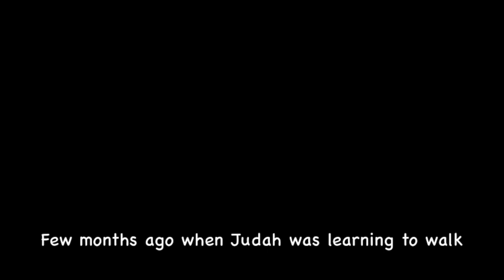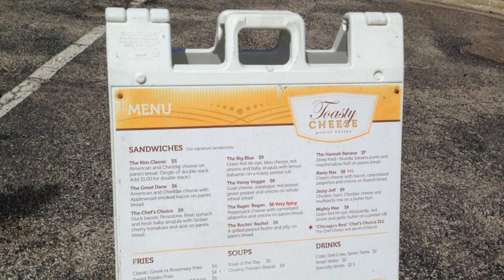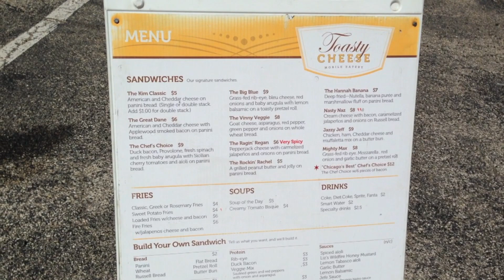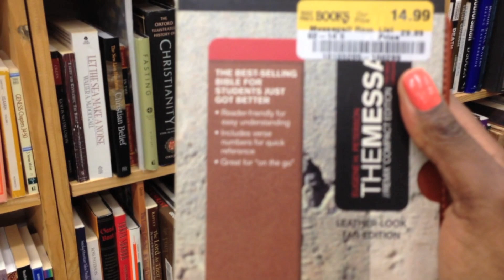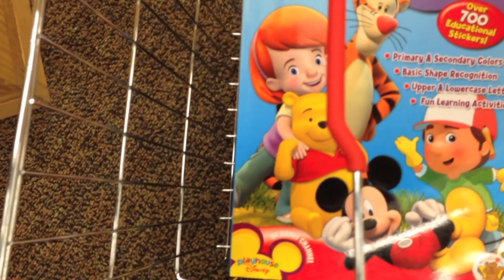Vlog| Chicago + Walking Baby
Using: iMovie on I MAC 2011
Category
Howto & Style
License